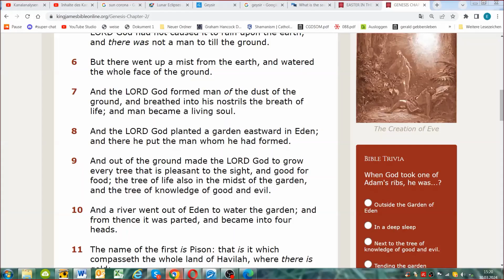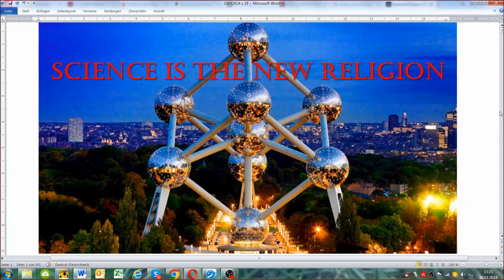The Upcoming Series on Science Is The New Religion- May 2024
Just a simple heads up on the April 8th Eclipse and a word about our new series coming in a number of weeks. Let's prepare by reading our Bibles and know that we will be tested in every way imaginable with this world and the struggles we face with our individual lives.